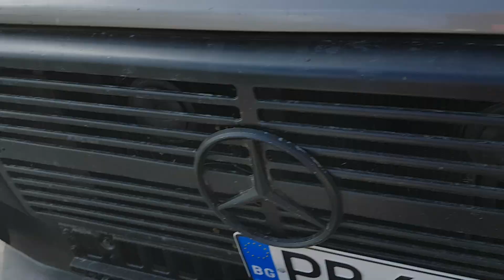Jeep climbs a wall!